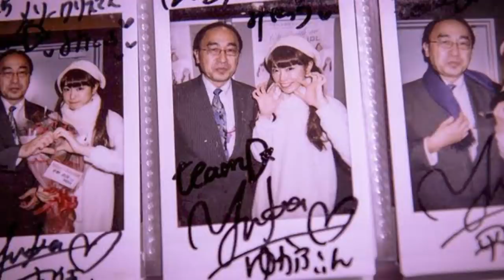A PERSONAGEM QUE TEM TODAS AS RESPOSTAS SOBRE O PASSADO DE WANO APÓS A QUEDA DE ODEN - ONE PIECE 920